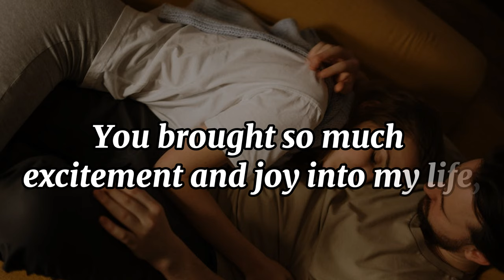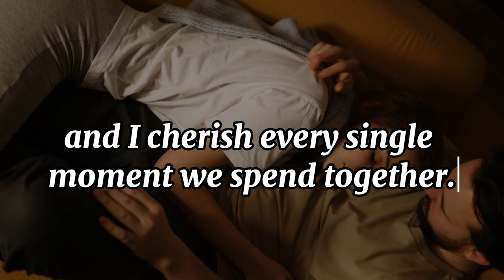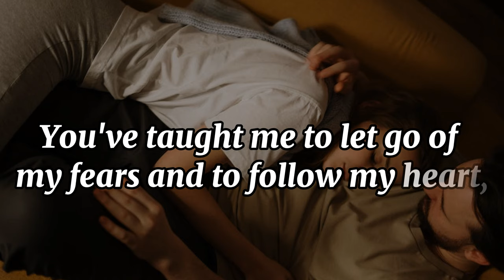You're my favorite risk I've ever taken.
short love poem
romantic message for her
love poem for her
romantic message for boyfriend
love poem
cute love message

Description:

In this heartfelt video, we explore the journey of two souls who took a chance on love and found something extraordinary. Through the highs and lows, they discovered that love is not just about the destination, but the thrilling adventure of taking risks and embracing the unknown.